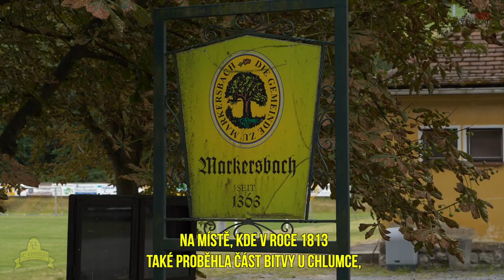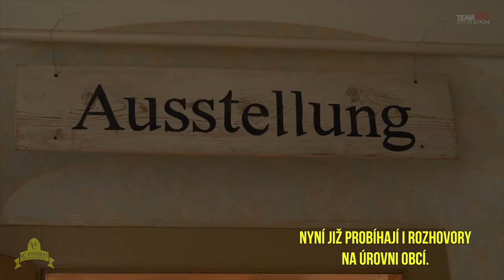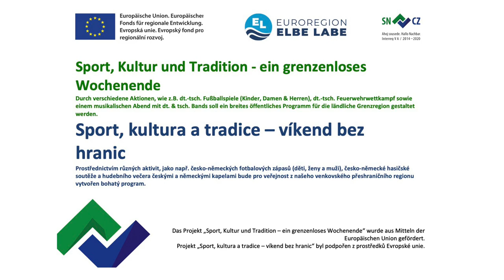20 Jahre SC Einheit Bahratal-Berggießhübel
Vereinsfest
20 Jahre SC Einheit Bahratal-Berggießhübel
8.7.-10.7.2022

Saison 2022/23